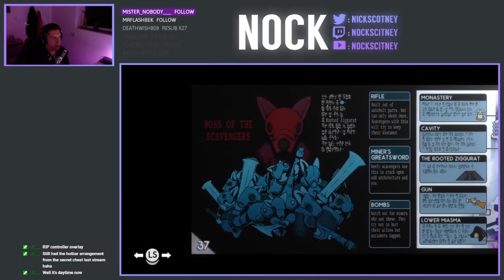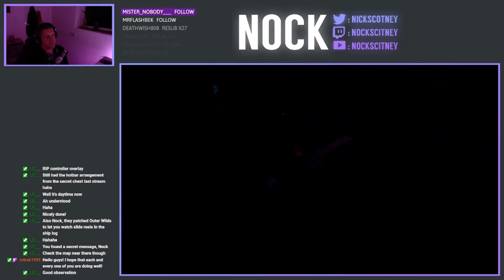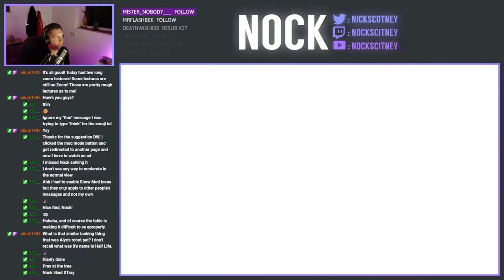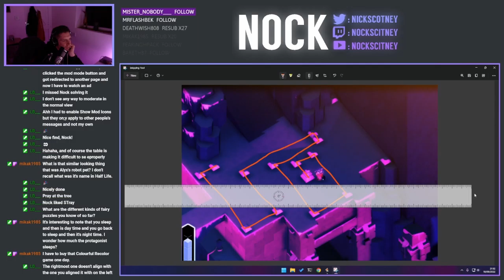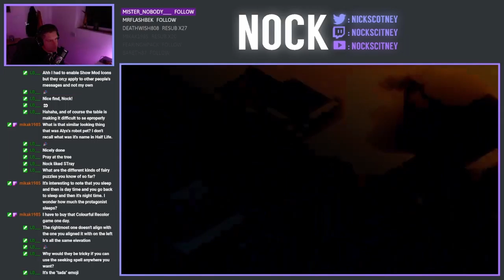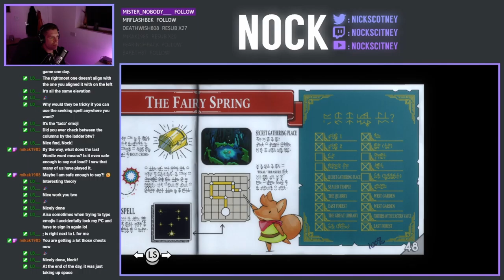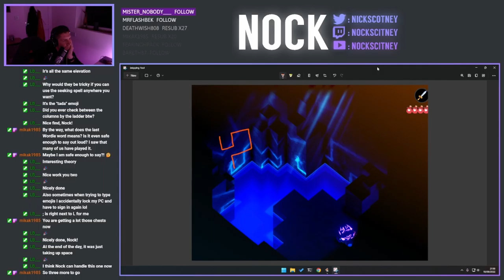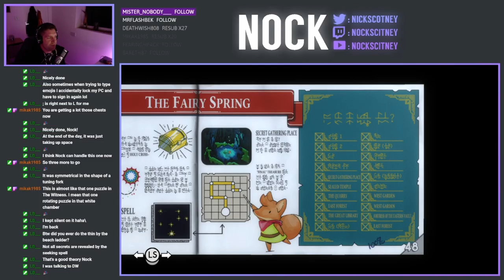Let's Play Tunic - Episode 27